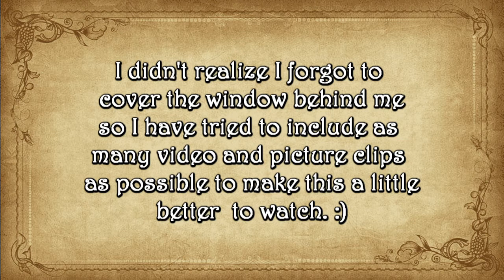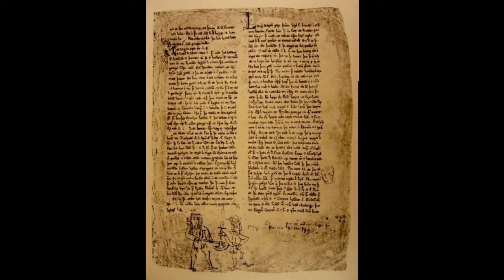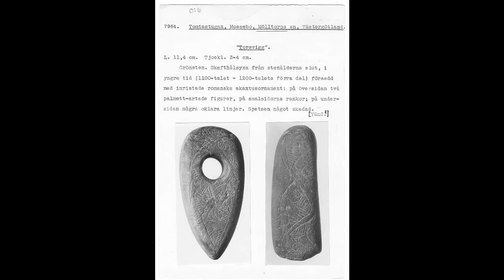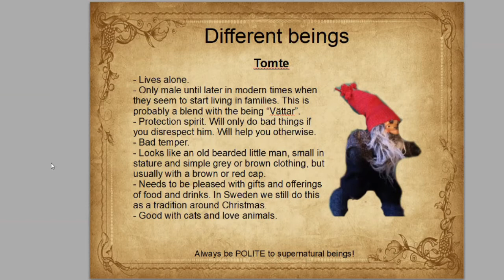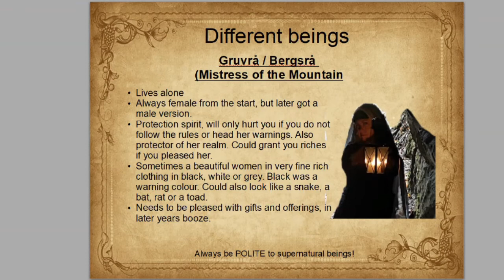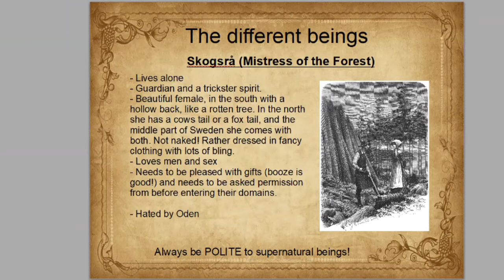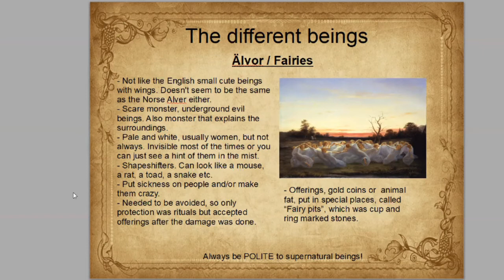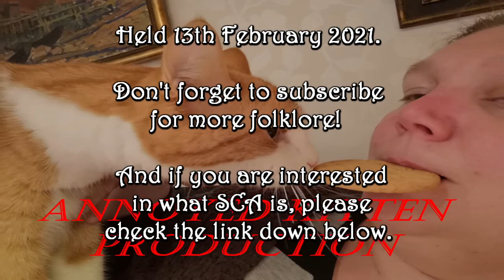Scandinavian Folklore history - From Demi-Gods to the Devils Henchmen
A lecture I held during the Kingdom University of Atlantia within the SCA. It touches several areas and is in 5 different parts:
1) What to think about when researching early history and it's sources
2) The difference between the folklore during viking age and after we got Christians. Time stamp: 07:39
3) Why did people cling to the old folklore beings. Time stamp: 11:58
4) Folklore magic and the Scandinavian werewolf. Time stamp: 14:45
5) The most common beings in Scandinavian folklore. Time stamp: 21:01

If you are new to the SCA and interested in our society.

If you want to support me to make this channel going you can either be my patron at: